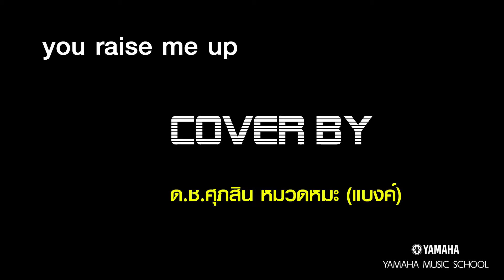น้องแบงค์ โชว์พลังเสียง ในเพลง you raise me up ว้าวๆๆ : เรียนร้องเพลง เริ่มที่ยามาฮ่าหาดใหญ่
อยากร้องเพลงเก่ง
ด.ช.ศุภสิน หมวดหมะ (น้องแบงค์) โชว์พลังเสียง
เพลง you raise me up ว้าวๆๆ
ในงาน Central Lid Club

** ข้อดี ที่มาเรียนกับ รร.ดนตรียามาฮ่า หาดใหญ่ **
🔸หลักสูตรมาตรฐานที่ผู้ปกครองยอมรับมากที่สุดในประเทศ
🔸หลักสูตรเน้นพัฒนาจากระดับพื้นฐานสู่ระดับชั้นสูง
🔸มีการสอบวัดระดับจากสถาบันชั้นนำเป็นที่ยอมรับกันทั่วโลก
🔸มีเวทีต่างๆให้น้องๆร่วมแสดงมากมาย ฝึกกล้าแสดงออก
🔸มีเวทีแข่งขันระดับประเทศ ให้น้องเร่งทักษะการเล่นเพิ่มเป็นเท่าตัว

== สนใจเรียนดนตรี อยากเก่งแบบเพื่อนๆ ==
== ติดต่อเราได้ทั้ง 4สาขา เลยนะคะ ==
** โรงเรียนดนตรีสยามกลการ หาดใหญ่ (วงเวียนน้ำพุ)

** โรงเรียนดนตรียามาฮ่า เซ็นทรัลเฟสติวัล หาดใหญ่

** โรงเรียนดนตรียามาฮ่า สาขา สงขลา ( ถ.ราชดำเนินนอก)

** โรงเรียนดนตรียามาฮ่า ป๊อปปูล่ามิวสิค หาดใหญ่ (30เมตร)